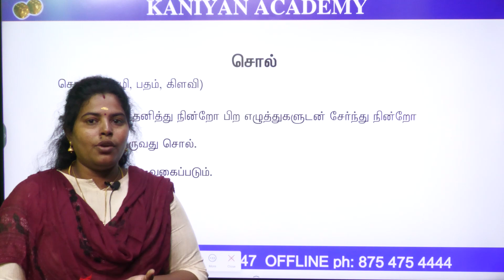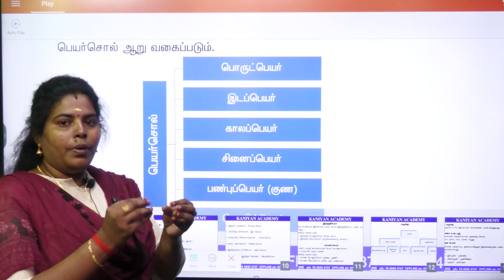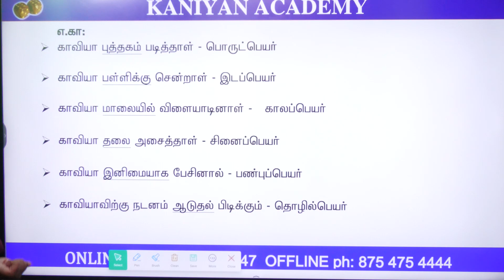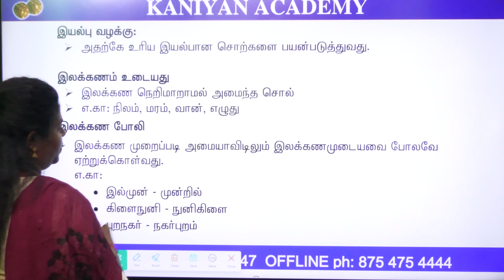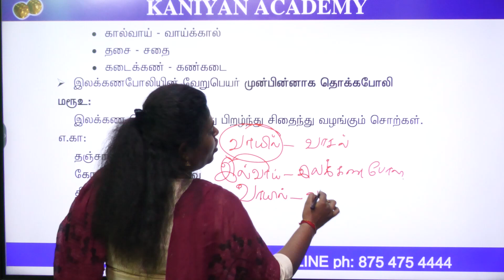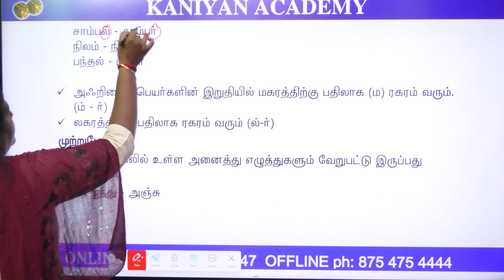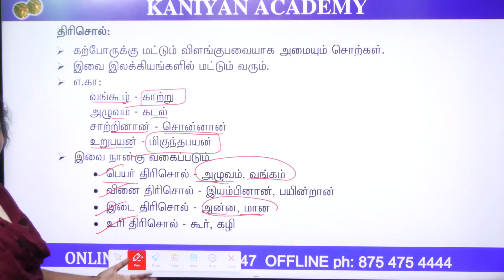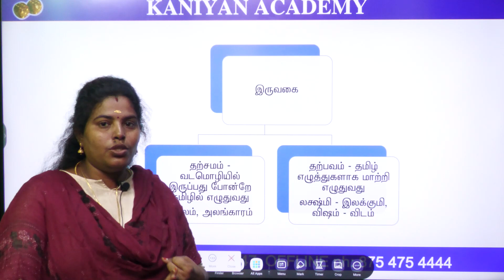தமிழ் | இலக்கணம் | சொல் | PART-3 | SUB INSPECTOR 2023